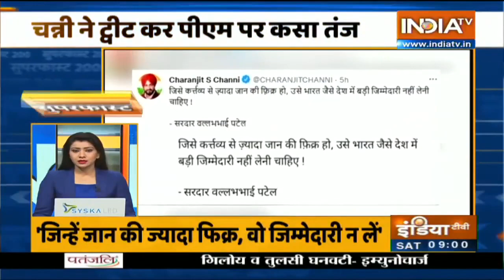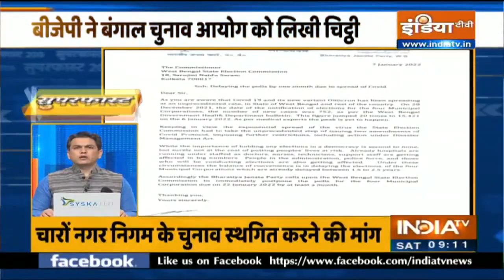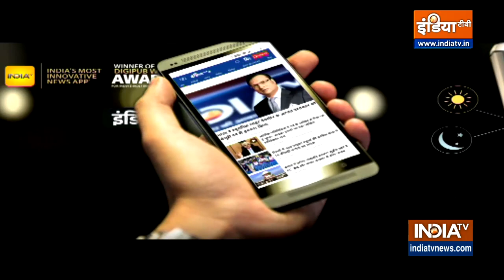Superfast 200: Non-Stop Superfast बुलेटिन में देखिए देश-विदेश की 200 बड़ी खबरें | January 08, 2022